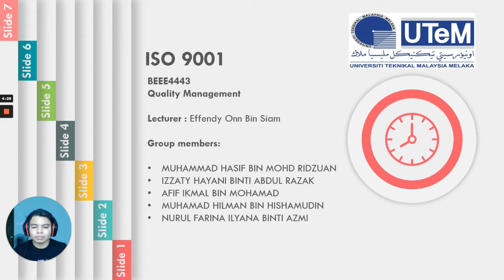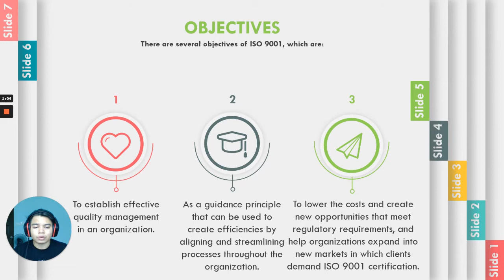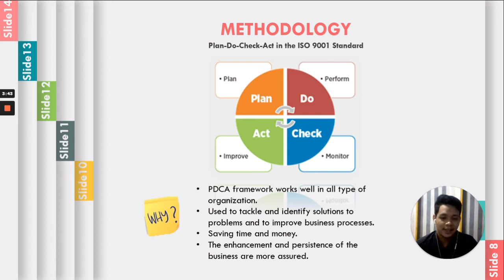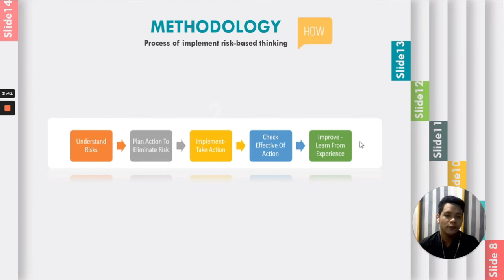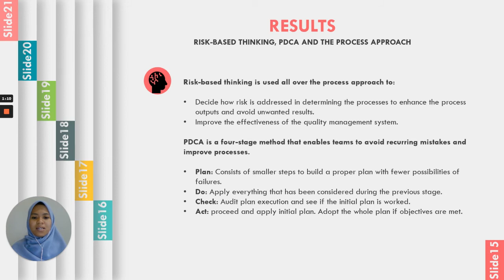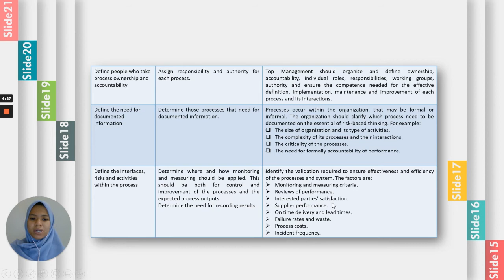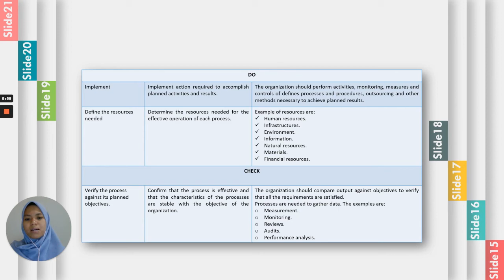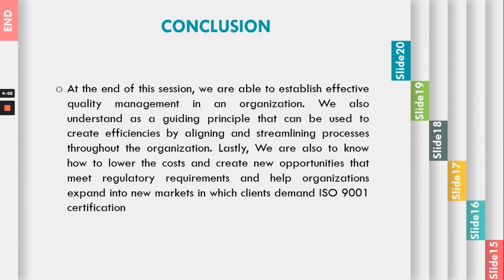QM ISO 9001 4 BEEC S1/1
Group members:

MUHAMMAD HASIF BIN MOHD RIDZUAN (B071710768)
NURUL FARINA ILYANA BINTI AZMI (B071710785)
IZZATY HAYANI BINTI ABDUL RAZAK (B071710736)
AFIF IKMAL BIN MOHAMAD (B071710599)
MUHAMMAD HILMAN BIN HISHAMUDIN (B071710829)